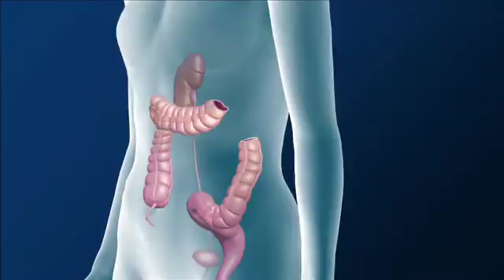Kidney Cancer - Mayo Clinic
You go to the doctor for an upset stomach, and a CT scan reveals a large tumor on your kidney. The truth is, most kidney cancers are found like that: during tests for other issues. That's because these tumors often don't cause symptoms. Here's the story of a woman who had a kidney tumor the size of a football and didn't even know it. Learn more about kidney cancer care at Mayo Clinic